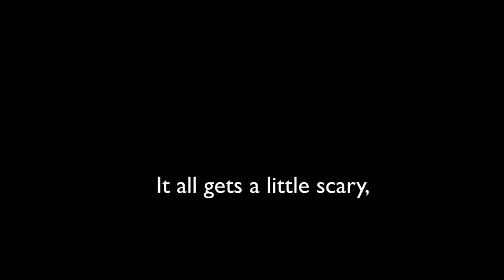Hundred House to Severn Crossing